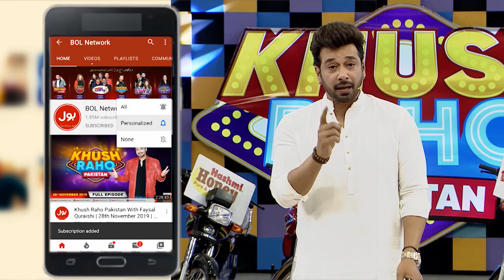Faysal Quraishi Made Fun Of Asad | Khush Raho Pakistan | Instagramers Vs TickTockers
Faysal Quraishi Made Fun Of Asad | Khush Raho Pakistan | Instagramers Vs TickTockers  | BOL Entertainment